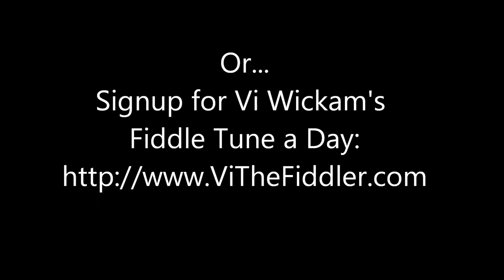In the Good Old Summertime - Fiddle Tune a Day - Day 278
I visited my Grandma in the assisted living place where she lives earlier this week, and my dad happened to be there playing some tunes.

And, I happened to not have my fiddle with me. So, I borrowed a guitar from Wade, and accompanied my dad while he played some tenor banjo tunes. This was one of them.

In the Good Old Summer Time From Wikipedia

"In the Good Old Summer Time" is an American Tin Pan Alley song first published in 1902 with music by George Evans and lyrics by Ren Shields.
Published 1902

Language English

Writer Ren Shields

Composer George Evans

Shields and Evans were at first unsuccessfully trying to sell the song to one of New York's big sheet music publishers. The publishers thought the topic of the song doomed it to be forgotten at the end of the summer season. Blanche Ring, who had helped Evans arrange the number's piano score, was enthusiastic about it and at her urging it was added to the 1902 musical comedy show "The Defender" she was appearing in. The song was a hit from the opening night, with the audience often joining in singing the chorus.[2]

"In the Good Old Summer Time" was one of the big hits of the era, selling popular sheet music and being recorded by various artists of the day, including John Philip Sousa's band in 1903. It has remained a standard often revived in the decades since.

The song appeared in many films, including the Judy Garland film named after it; In the Good Old Summertime. The book Elmer Gantry opens with the title character drunkenly singing the song in the saloon.

The song appeared in an episode of the hit PBS show Arthur, and featured in the 1930 Laurel and Hardy short Below Zero in ironical terms, sung during a snowstorm.

The chorus is used with a slight twist in Baylor University's song, "That Good Old Baylor Line."

In the Good Old Summertime Lyrics

There's a time in each year
That we always hold dear,
Good old summer time;
With the birds and the trees'es
And sweet scented breezes,
When you day's work is over
Then you are in clover,
And life is one beautiful rhyme,
No trouble annoying,
Each one is enjoying,
The good old summer time.
In the good old summer time,
Strolling thru' a shady lane
With your baby mine.
You hold her hand and she holds yours,
And that's a very good sign
That she's your tootsie wootsie
To swim in the pool,
You's play "hooky" from school
You play "ring-a rosie"
With Jim, Kate and Josie,
Those days full of pleasure
We now fondly treasure,
When we never thought it a crime
To stealing cherries,
With faces brown as berries,
The original publication includes extensive additional lyrics by Ren Shields that are seldom performed.